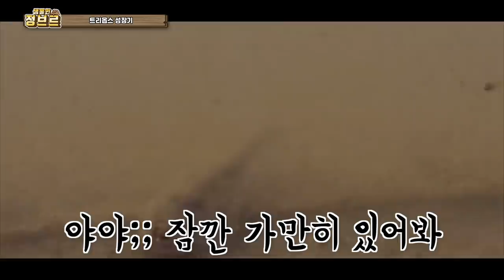설마X2했는데 고생대 화석이 맞았습니다. 키우고 싶으신분??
수명이 길지 않지만 사육난이도도 적고 알의 휴면기간이나 부화가 그렇게 어렵지 않아서 이번에 약 20마리 넘게 성장시키는데 성공하였습니다.

추후 성체가 되고 알을 낳으면 눈으로 확인이 된다면 함께 한다는 느낌으로
나눠드리고 싶습니다. 구독자분들과 함께하는 사육!!